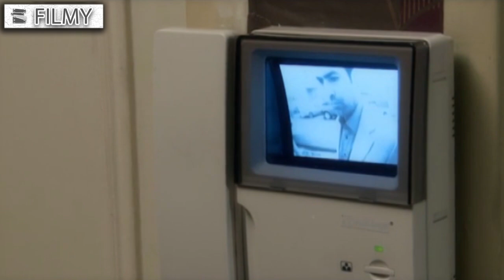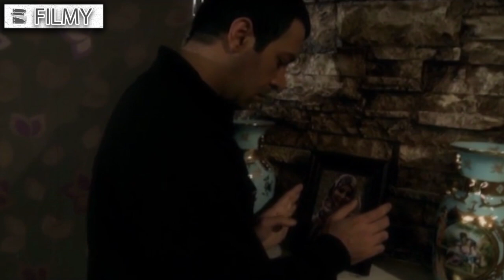سریال راز پنهان - قسمت 7 | Serial Raze Penhan - Part 7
راز پنهان داستان مردی است متأهل که به علت دوستان نابابی که در جوانی و دوران دانشجویی داشته، آلوده به خلافکاری و پولشویی می‌شود. وی در ادامه در اثر یک تصادف حافظه خود را از دست می‌دهد.
بازیگران:
الهام حمیدی، لادن طباطبایی، داریوش ارجمند، علیرضا جلالی تبار، پروانه معصومی،کامران تفتی، لیلا بلوکات، جمال اجلالی، محمود عزیزی

کارگردان: فلورا سام
نویسنده: فلورا سام
تهیه کننده: مجید اوجی

سال پخش: 1391
The hidden secret is the story of a married man who becomes infected with crime and money laundering due to the bad friends he had in his youth and student days. He then loses his memory due to an accident.
Serial Raze Penhan - Part 7

Cast
Elham Hamidi, Ladan Tabatabaei, Dariush Arjmand, Alireza Jalali Tabar, Parvaneh Masoumi, Kamran Tafti, Leila Bolookat, Jamal Ejlali, Mahmoud Azizi

Director: Flora Sam
Author: Flora Sam
Producer: Majid Oji

Release: 2012
Genre: Social, Drama